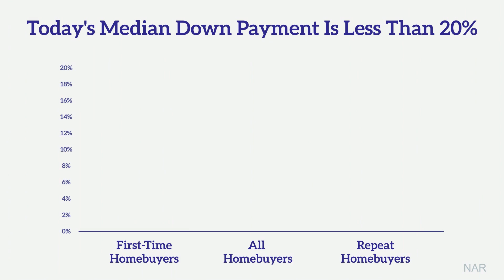Don't Let the Down Payment Myth Hold You Back From Buying A Home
Don't let the down payment myth hold you back from buyer a home. Whether you’re a first-time or repeat buyer, chances are you don’t need to put 20% down when buying a home. Let’s connect to make sure you have all the facts you need to know in the homebuying process.